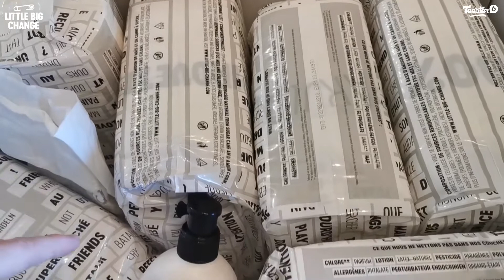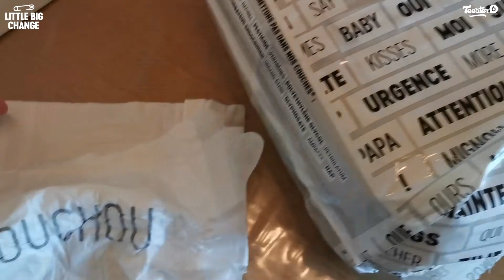Annabelle et Emile - Abonnés Little Big Change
Découvrez la vidéo d'une conquise par ses couches Little Big Change

Vous aussi racontez votre expérience et devenez ambassadeur Little Big Change

Little Big Change, les couches qui ont des choses à dire.
- A partir de 54€/box
- Livraison offerte

Nées d’une volonté de proposer des produits sains et accessibles à tous, nos couches sont une vraie (r)évolution pour les parents ! Nous faisons de la santé et du confort de bébé nos priorités absolues… sans jamais oublier l’efficacité.

Alors dans nos couches et grâce à nos technologies innovantes, pas de substances nocives ou irritantes, mais pas de fuites non plus. Tout le monde au sec sans aucun risque !

Parents, on pense aussi à votre temps si précieux. Finies les corvées de couches, crises au supermarché, urgences de dernière minute… avec Little Big Change, vous êtes livrés à l’endroit et à la fréquence de votre choix. De quoi vous laisser du temps pour les choses qui comptent vraiment !